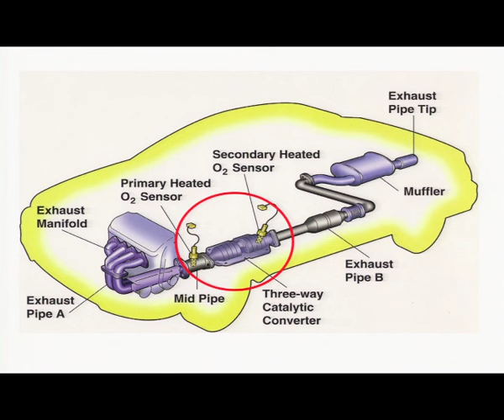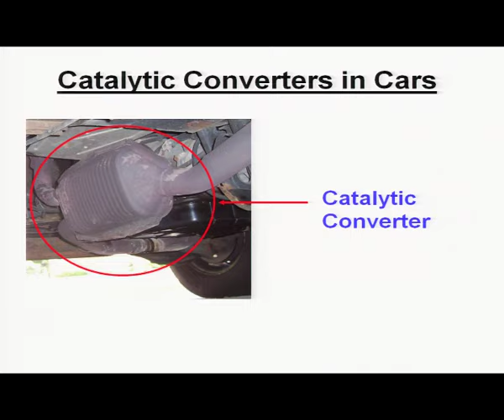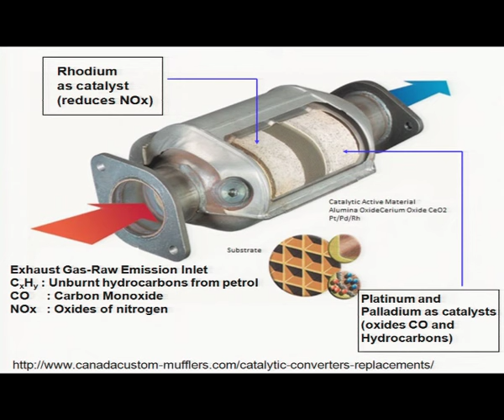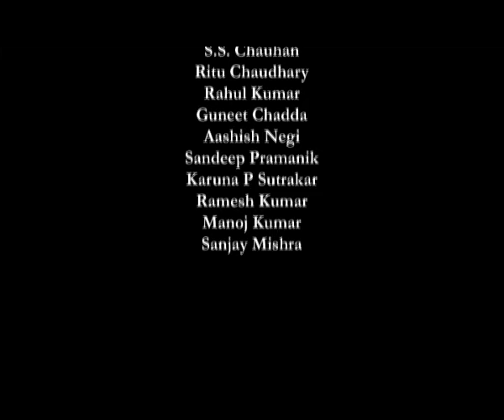CHEMICAL KINETICS-1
Subject : Chemistry

Description:
🌐 Welcome to IIT DELHI 02 Chemistry IITPAL ! Today, we're diving into the world of Swayam Prabha, a revolutionary initiative offering 40 DTH channels dedicated to delivering high-quality educational programs 24/7 via the GSAT-15 satellite.